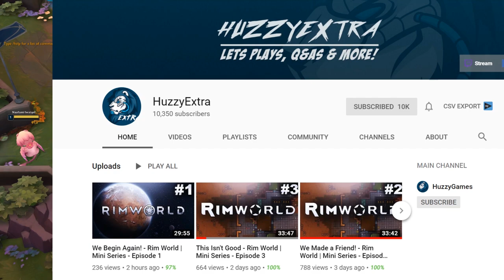MY BEST GAME OF TFT? KNIGHT VAYNE + VOLIBEAR! | Teamfight Tactics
This Ranked TFT game may be my best game I've played, we had to make the comp work, we had to use positioning in our favour, hopefully you guys will enjoy! Teamfight Tactics Ranked Knight Gameplay.